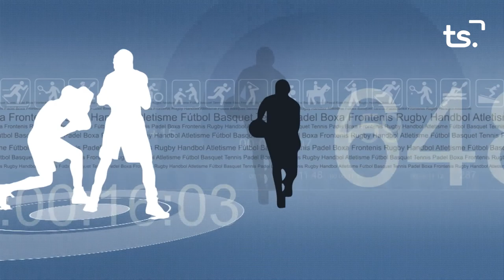FEM SPORT 2022 01 12